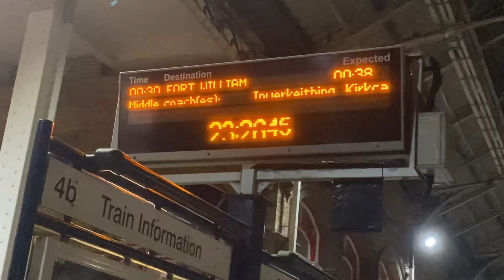A late, late walk around Preston (23/06/2023) (ft 66 on P7, 66 on RES and two more 90s)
Well…. This was kinda scary